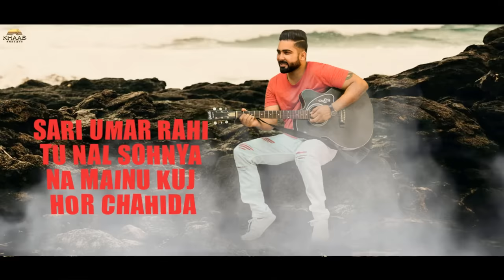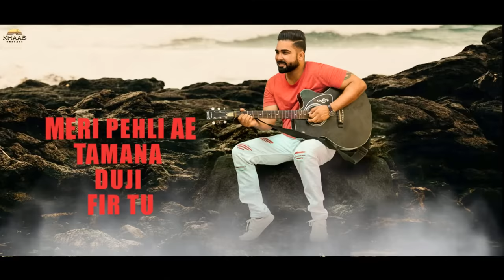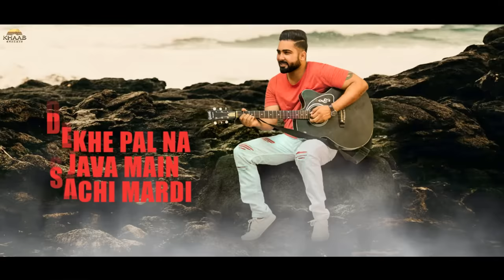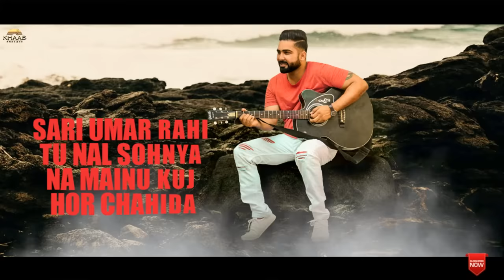Duavaan 2 : Daljeet Chahal | Jodhbir Chahal| New Romantic Song 2019 | Latest Punjabi Song 2019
Khaab Records &Lakha Gazipur Presenting new Romantic song 2019 "Duavaan 2" by DaljeetChahal music by "Money On The Beat" lyrics by Jodhbir Chahal.

Title - Duavaan 2
Singer - Daljeet Chahal
Lyrics - Jodhbir Chahal
Video - Harjot Chahal
Publicity Design - Hapee Chahal
Label - Khaab Records

Project by - Lakha Gazipur

Special Thanks - Satta Ramdas, Tirth Ghakhal, Baljeet Sandhu (U.S.A), Harry Bhangu, Team Khaab Records,

Connect with Khaab Records
Digital Distribution & Promotions: Ziiki Media.